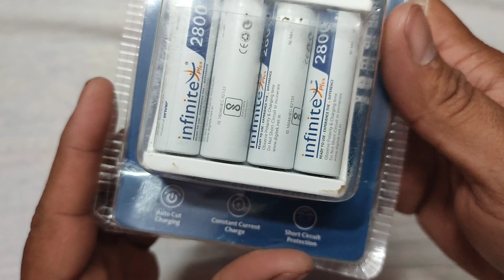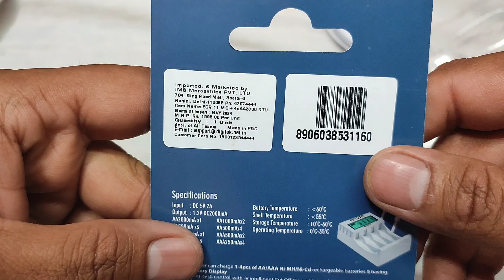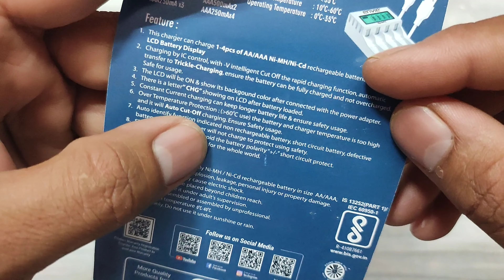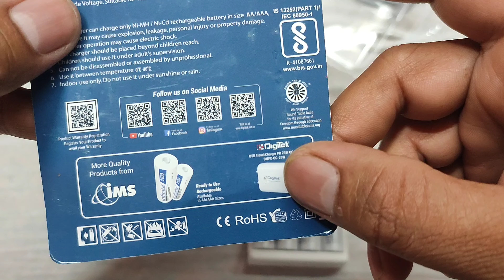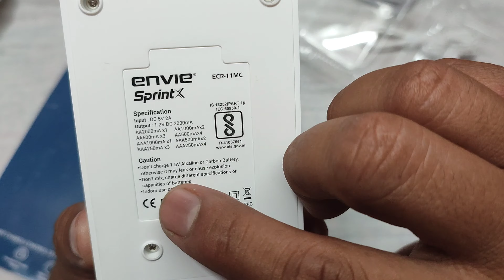Ultra Fast Battery Charger for AA & AAA | ENVIE ECR11MC | 2800mah Rechargeable Batteries | Auto Cut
Hello friends
This is Educational channel for help to buy Geniune and useful products by Online Merchant services.
You can also order with me for more discount. I am working for all customers to give less price from market price.

☀️ Buy Link For Charger :-

☀️ Buy Link For AA/AAA Batteries :-

☀️ Buy Link For Portronics Adapto III Dual USB Adapter with 1 AC Power Socket 3.4Amp Total Output for Smartphones (White & Black) :-

☀️ Buy Link For ERD Fast Duel Charger :-

☀️ Buy Link For DELL Bags :-

1.Dell Gaming Backpack 17 for Laptops (Black)
Item Model Number- DELL-GMBP1720M

2. Dell EcoLoop Urban Backpack - Blue - Item Model Number- CP4523B

3. Dell EcoLoop Urban Backpack - Gray - Item Model Number- CP4523G

4. Dell 15.6" Essential Backpack 15
Item Model Number- ES1520P

5. Dell EcoLoop Pro Backpack |
Model Number- CC5623-Black

6. Dell EcoLoop Pro Briefcase 16"

7. DELL ESSENTIAL BACKPACK 15"(Colour Black, blue accents)

☀️ Buy Link For Zlade Ballistic Trimmer:-

1. { AMAZON } 👉

3. Another Link 👉

🌟 Buy Link For Trimmer :-

👉Buy Link For Wireless Network Adaptor :-

☀️ Buy Link For Keyboard :-

☀️ Buy Link For Second Hand Laptop with Warranty :-
1. (17,500 lagbag)

2. ( 25,000)

3. (19,000)

4. (19,500)

5. (25,000)

6. (21,500)

7. (23,000)

☀️ Buy Link For Duracell Batteries AA & AAA

☀️ Buy Link For Keyboard Silicon Cover For Keyboard Safety :-